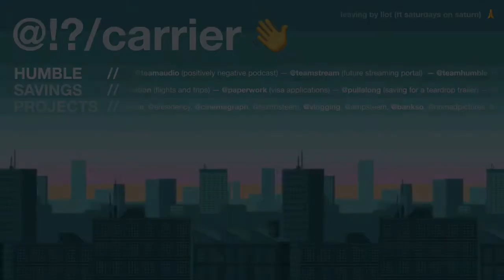Day 29 of 31 days of ADVENTUBE // Q: a perfect year in four quarters?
so i was kinda interested today if people could divide up next year into four quarters (3 months a time) as for what they wish they could get done going into next year, i was interested more than anything if people were already thinking about what was next and how they were going to activate themselves and realise this going into 2019 -- more than anything i'm interested to see how people structure their years and if they are able to think that far ahead or if we are far too consumed my the macro level to go longterm micro on everything.